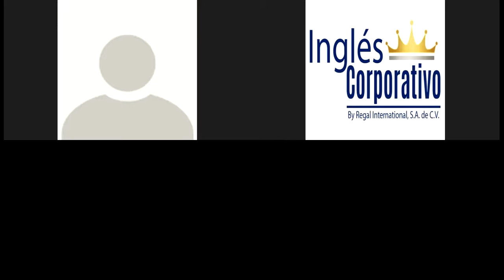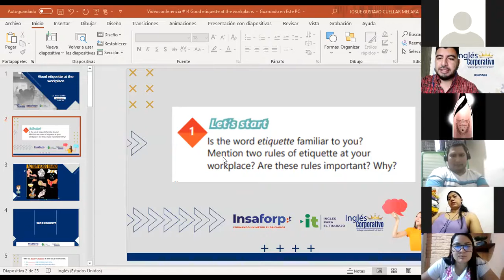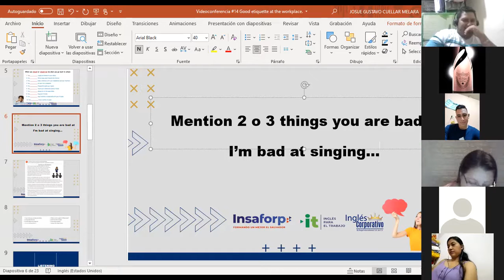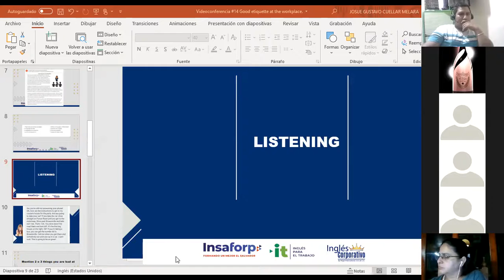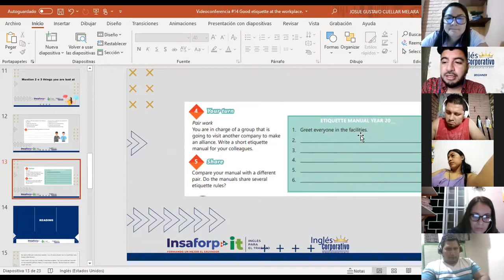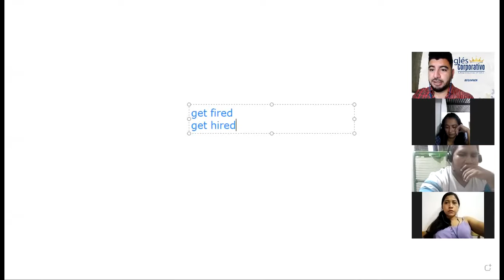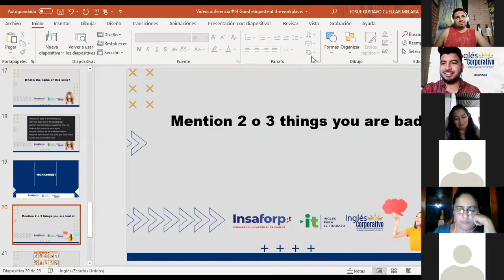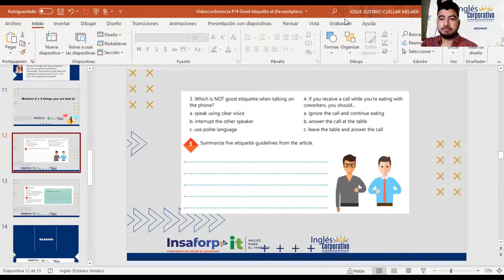Ingles Corporativo-Videoconferencia #15 Vocabulary practice